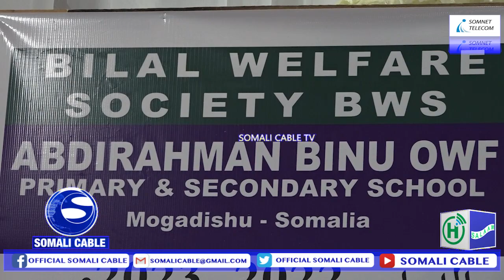Iskuulka Cabdiraxmaan Binu Cowf oo Xaflad qalin jabin ah u sameeyay arday dhameysatay Waxbarashada D